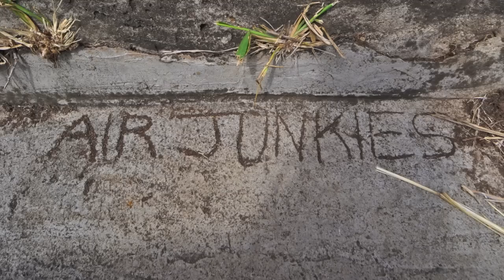Air Junkies - Paragliding - Speed Flying Hawaii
Richard of Skydive Hawaii puts on an aerial display 3,000 FT above the beautiful Waimanalo coastline riding only the rising trades winds blowing up the rugged Ko'olau cliffs.  Paragliding is a recreational and competitive flying sport using a free-flying, foot launched aircraft.  The pilot sits in a  harness suspended below a fabric wing, whose shape is formed by suspension lines and the pressure of air entering vents in the front of the wing.  The wings in this video are called speed wings.  They are much different than the paragliders.  It's a cross between a paraglider and a skydive canopy.  They call it speed flying.  Insane!!!